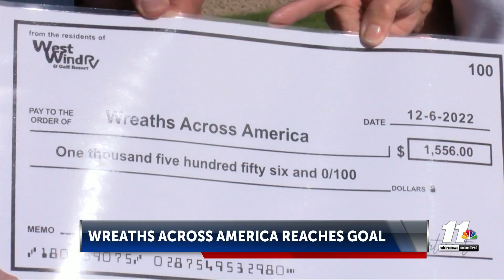Arizona Republican announces run for House speaker